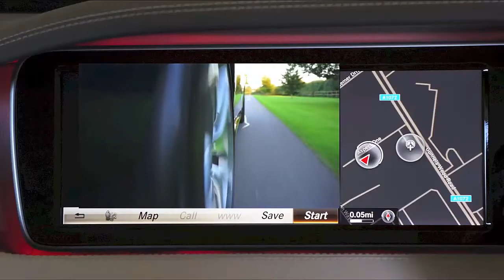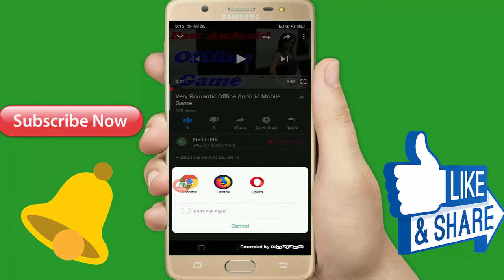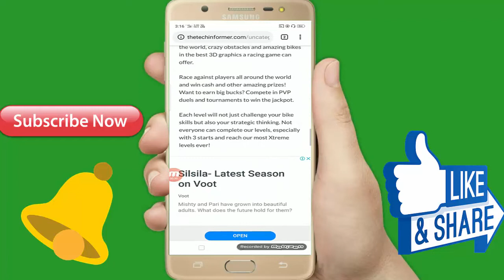आज इस गेम में इस लड़की मरी देगा आपको इसको एक बार देखो Best Game